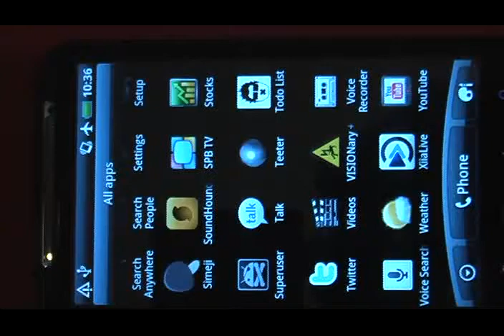HTC Desire HD Rooted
Desire HD  Rooted